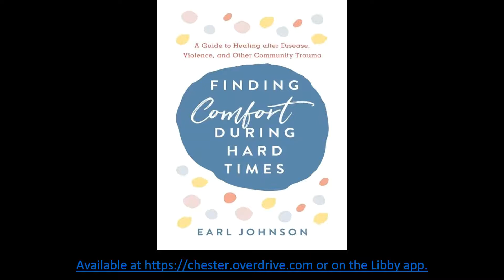Phoenixville Public Library Book Byte: "Finding Comfort During Hard Times"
Description and reading of introduction of "Finding Comfort During Hard Times: A Guide to Healing after Disease, Violence, and Other Community Trauma" by Earl Johnson.  Reading by Mark Pinto, Adult Services Director, Phoenixville Public Library.